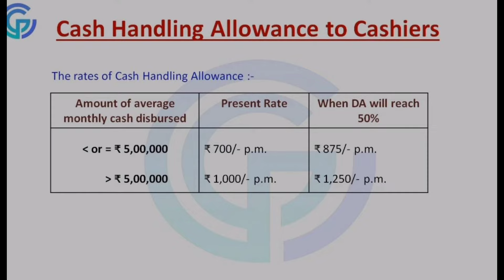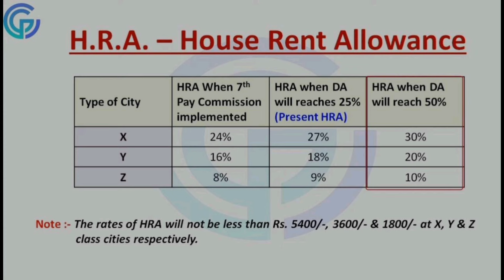आर्मी वालों के लिए खुशखबरी!!! D.A बढ़ने के फायदे